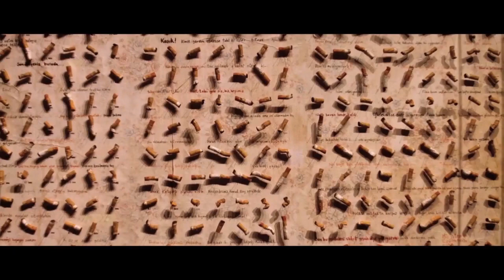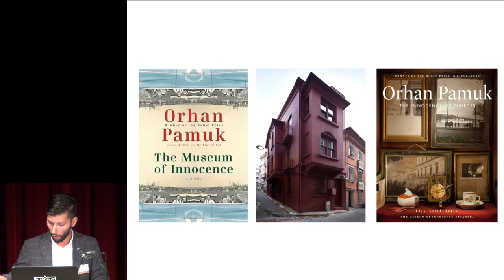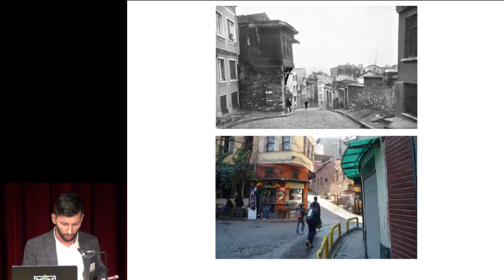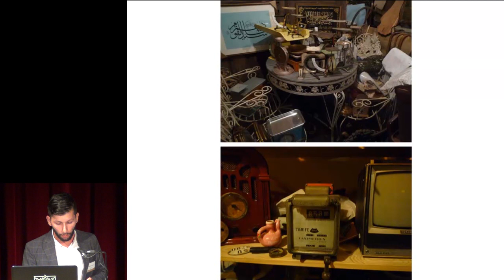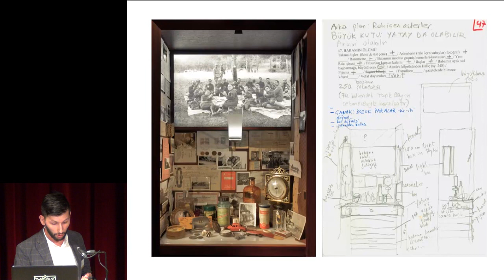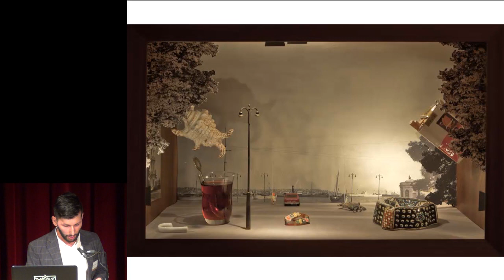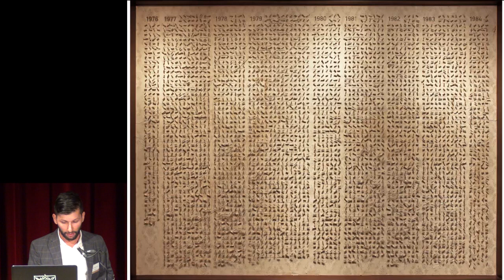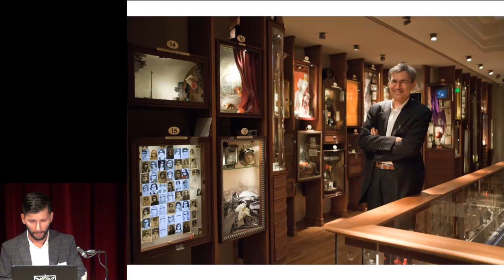Museum of Innocence / Best in Heritage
"Creating An Atmosphere To Suit The Narrative Of The Novel" - presentation of the European Museum of the Year 2014 Award winner by Onur Karaoglu